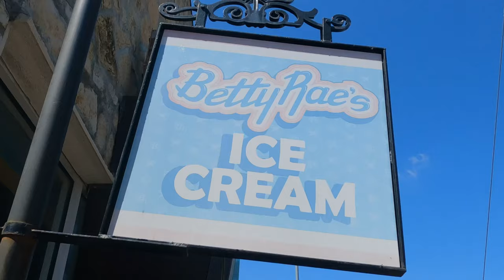Little Blue Valley Trail and Betty Rae's Ice Cream!!